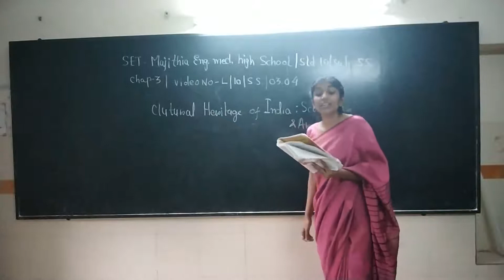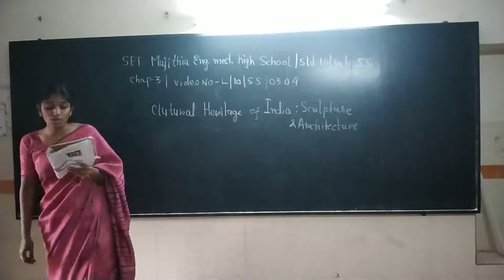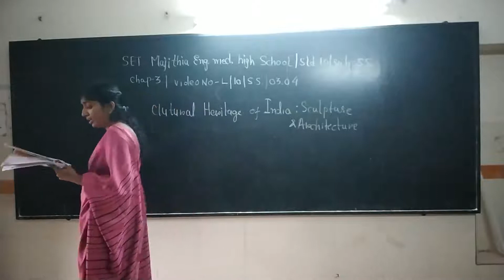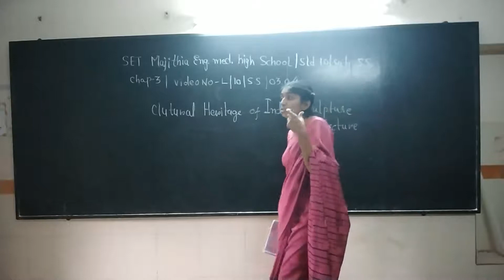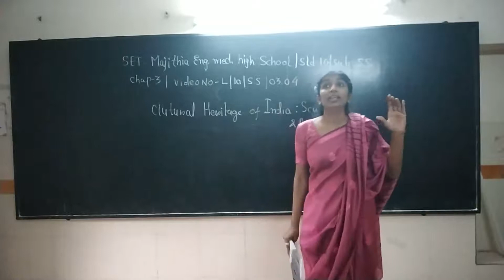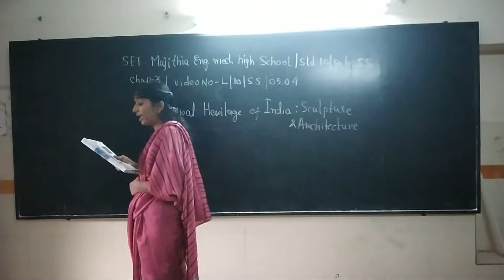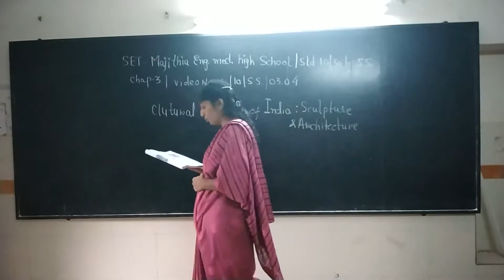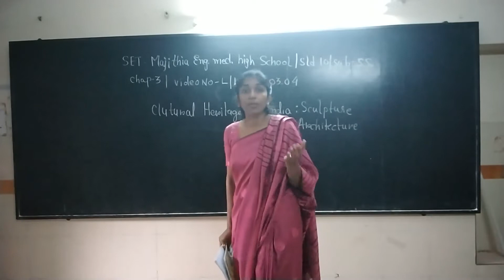SET - L/10/S.S/03.04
SET - MAJITHIA ENG. MED. HIGH SCHOOL – STD. – 10 – SUBJECT – S.S – CHAPTER - 03.04